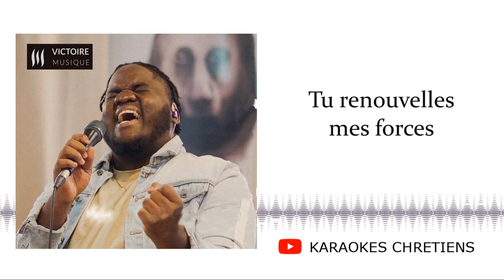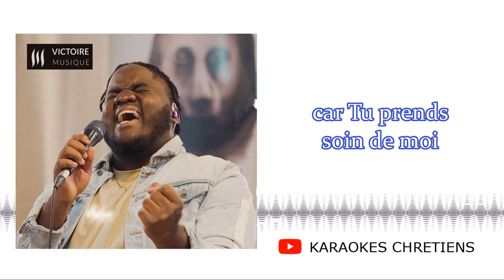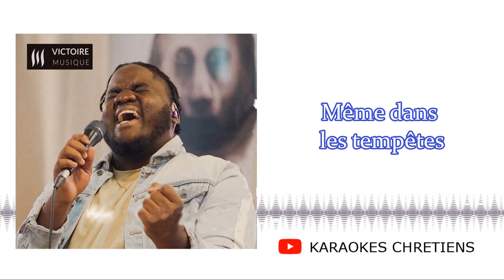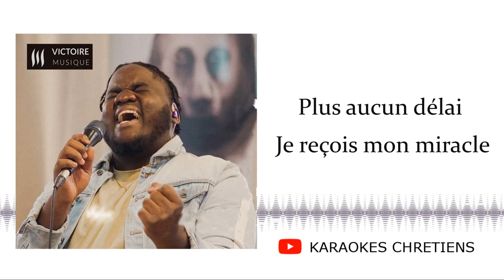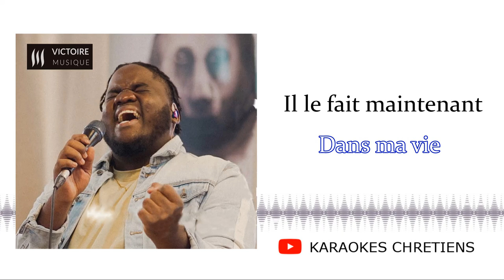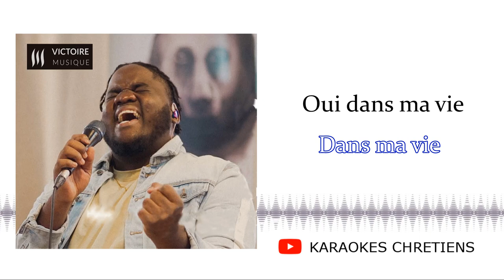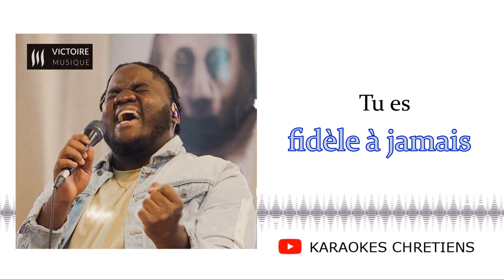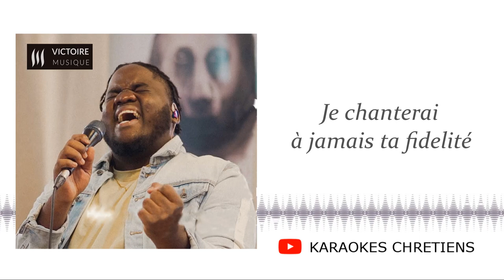Tu es Fidèle Lyrics - Carl-Handy Corvil & Victoire Musique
Véritable Coup de cœur, Cette chanson parle de la fidélité de notre Dieu dans nos vies
A/C : Carl-Handy Corvil
Cœur : Victoire Musique
Paroles : Carl-Handy Corvil
Montage : Karaokés Chrétiens